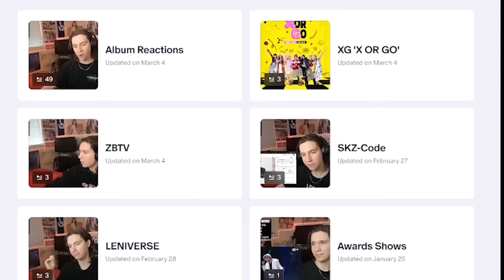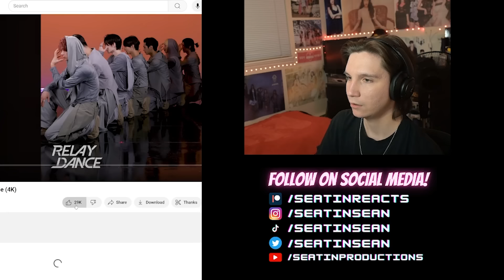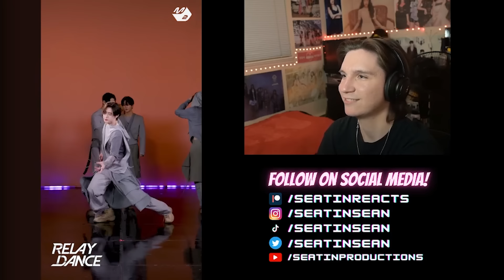DANCER REACTS TO ENHYPEN | 'Fatal Trouble' MV, Dance Practice & Relay Dance